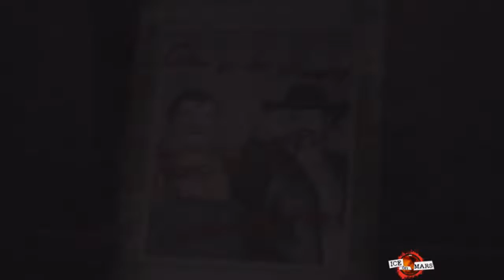OMG: Deadly Premonition 65 (of 73)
Overtly Mocking Games' Scix Maddix and Michael T Bradley take on Deadly Premonition: the Director's Cut, as played by Geekmeister.

York fiddles around in the Red Room some more, then wakes up with Usha. He gets a key and map left behind by Kaysen, attempts to take a car there but is ATTACKED BY HELLHOUNDS (yeah, they finally show up!).We go to George's place and find out the mystery behind George's mom (finally). It is, obviously, not cheery. "Meeting the mother is always a bad experience after killing the son." Kaysen invites us to a night out at the theater. CHAPTER END. We enter a flashback and get to play as the Raincoat Killer during the purple fog invasion Henry told us about. It takes FOREVER to get to the clock tower. We return to the present and York has 99 problems.

Yes, this is a very, very long longplay. We're going to try our best to get through the entire thing.